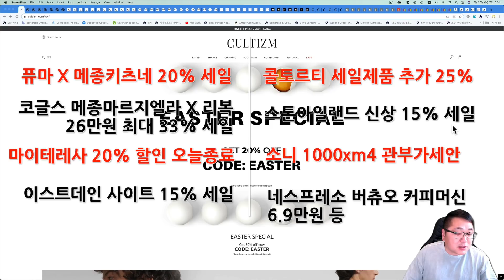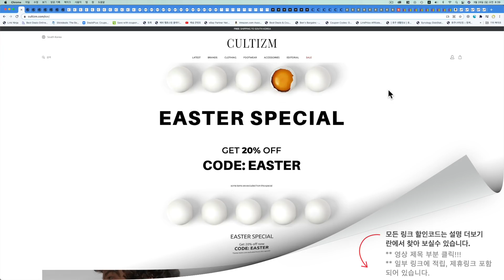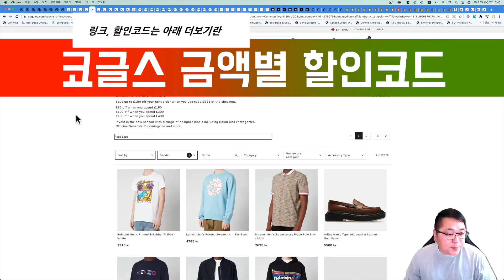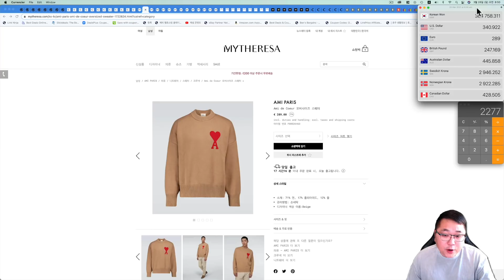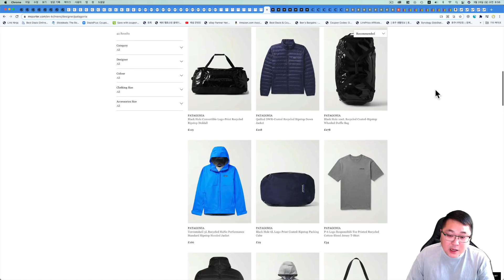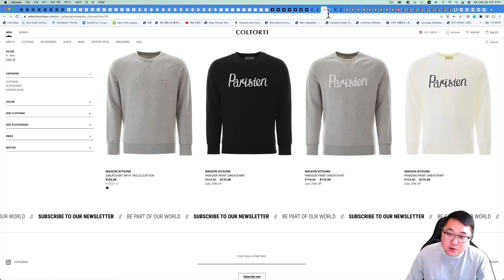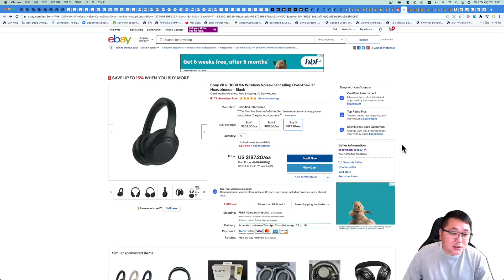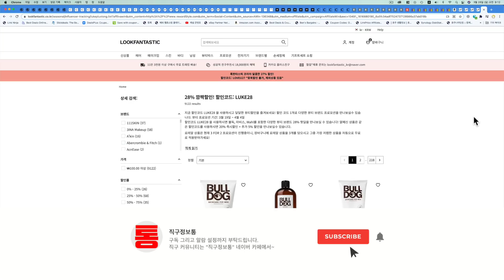메종마르지엘라 X 리복 26만원, 퓨마 X 메종키츠네 20%, 알파인더스트리 MA-1, 네스프레소 커피머신 6.9만원, 마이테레사 20% 오늘 종료, 파타고니아, 스톤아일랜드 등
00:00 오늘의 해외직구 타임라인
03:59 컬티즘 - 신상 대란 - 퓨마 X 메종키츠네 20% 세일
06:01 코글스 - 메종마르지엘라 X 리복 26만원 - 금액별 최대 33% 세일
09:08 마이테레사 - 20% 세일 오늘 마지막 - 아미 인타르시아, 메종마르지엘라 독일군 페인트, 톰브라운, 캐나다구스 익스페이션, 버버리 등
11:52 미스터포터 - 신상 15% 할인코드 - 스톤아일랜드 신상, 아미, 나이키, 파타고니아 로고 티셔츠 등
14:04 노드스트롬 미국백화점 - 나이키 킬샷 2 65불, 나이키, 노스페이스, 아크테릭스 등
15:42 콜토르티 - 세일제품 추가 25% 할인코드 - 스톤아일랜드, 아페쎄, 팜엔젤스 등
17:14 이스트데인 사이트 전체 15% 세일 - 아페쎄 토트백, 알파인더스트리 MA-1, 메종마르지엘라 X 리복 28.7만원, 메종키츠네 등
19:25 이베이 세일제품 모음 - 소니 1000xm4, 드월트 공구, 아이로봇, 보스 헤드폰 등
21:26 독일 아마존 - 네스프레소 버츄오 커피머신 6.9만원
22:07 룩판타스틱 - 남자화장품 직구정보통 28% 할인코드 - 알페신 샴푸, 불독, 로레알 등

한국 직배송 100유로 이상 구입시 한국 직배송 무료배송 됩니다.

퓨마 X 메종키츠네 신상 대란 제품들 구경가 보세요~

150파운드 이상 구입시 50파운드 / 300파운드 이상 100파운드 / 400파운드 이상 150파운드 세일 됩니다.

메종마르지엘라 리복 스니커즈 26만원

메종마르지엘라 리복 타비 블랙 (10% 세일 적용)

메종마르지엘라 리복 타비 화이트 (10% 세일 적용)

메종마르지엘라 리복 블랙 (10% 세일 적용)

마이테레사 20% 가격인하 29일 오전 8시까지 세일되서 오늘 마지막입니다.

가격 좋은 제품 많고 200유로 이상 구입시 한국 직배송 무료배송 됩니다.

삼성카드 아니여도 할인 잘 되고 3월달까지만 세일 됩니다.

노드스트롬 미국백화점 여러 제품 세일 됩니다.

나이키 킬샷 2 65불에 판매 되고 있고 나이키, 아크테릭스, 노스페이스 등 구경해 보세요.

미국 배대지 통해서 200불 넘지 않으면 관부가세 없습니다.

미화 200불 넘지 않으면 관부가세 없습니다.

미국 이베이 여러 세일제품 모았습니다.

소니 1000XM4 리퍼 헤드폰 208불에 판매하고 있는데 2개 구입시 한개에 197불 / 3개 구입시 한개 187불에 구입 할수 있습니다.

독일 아마존에 네스프레소 버츄오 커피머신 52유로에 판매되고 있습니다.

직배송 비용이 비싸서 독일 배대지 사용 하시는것이 더 저렴할것 같습니다.

네스프레소 버츄오

남자 화장품 세일 받을수 있고 LUKE28 입력 하시면 28% 세일 됩니다.

세일은 4월 4일까지 받을수 있고 남자 인기 상품 알페신, 불독, 마비스, 로레알 등 세일 됩니다.

감사합니다.